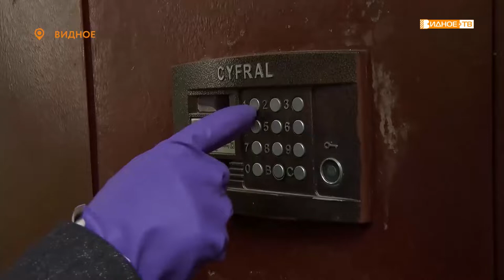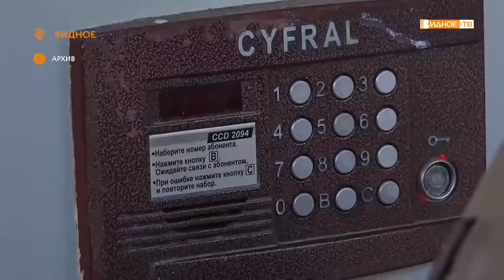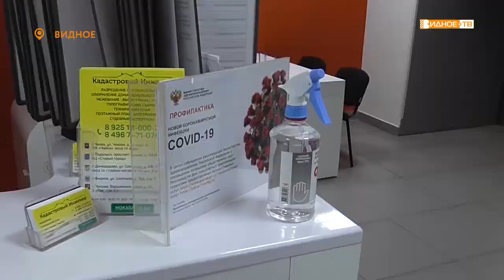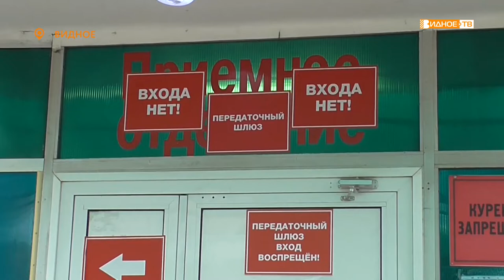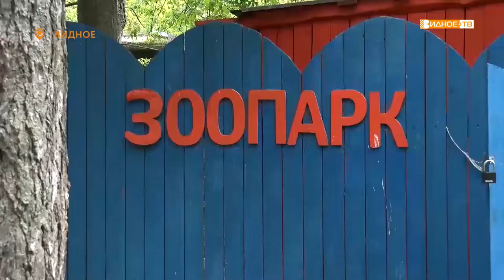Новости телеканала Видное-ТВ (26.05.2020 - вторник)